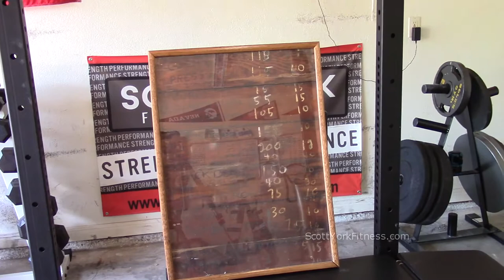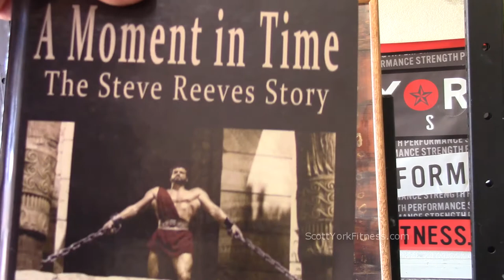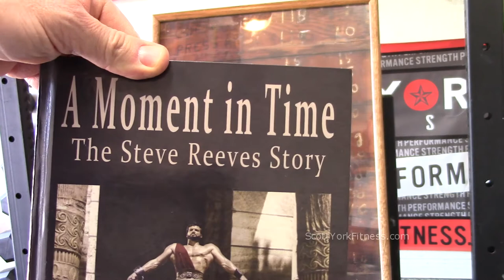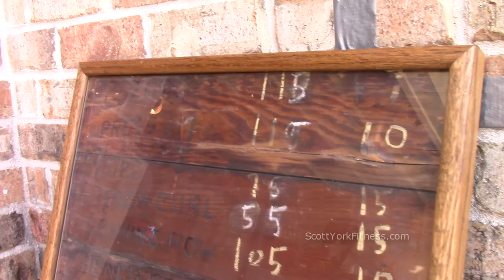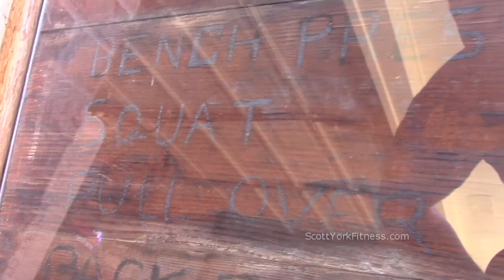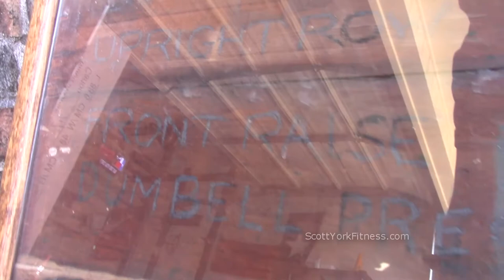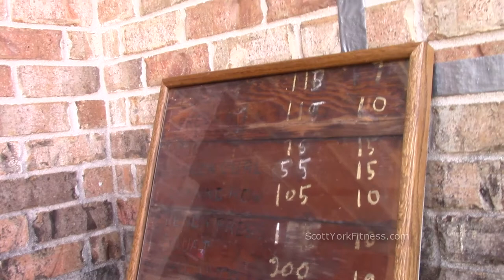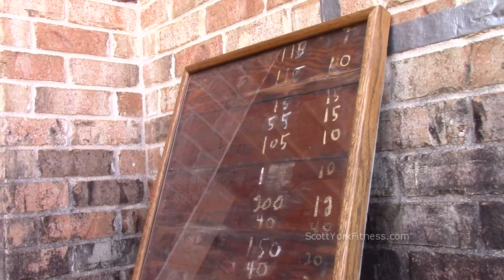The Story of Steve Reeves Garage Wall Workout l The Holy Grail of Bodybuilding l Scott York Fitness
PLUS Get exclusive Steve Reeves material and bonus commentary!

Here's the amazing story of Steve Reeves and the beginning of his bodybuilding career as a young teenager in Oakland, California

Steve Reeves
1947 Mr. America, 1948 Mr. World, 1950 Mr. Universe
Bodybuilder, Movie Star, Rancher

Scott York is a fitness professional with 35 years of experience in the fitness industry.

and are not meant as medical advice, nor is it a substitute for medical advice or a medical program.

The workouts and exercises demonstrated here are
designed to be used by healthy individuals only and may be too
strenuous for some de-conditioned people.

Anyone experiencing any pain, discomfort,
lightheadedness, dizziness, or becoming short of breath, should stop exercising immediately and consult a doctor/physician.